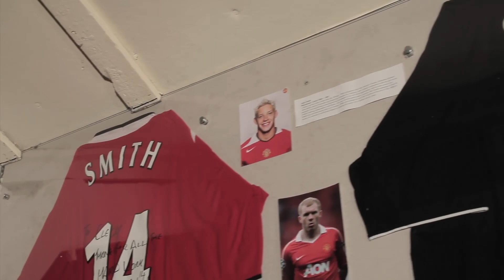Veja COMO CRISTIANO RONALDO se tornou o ROBOZÃO - Entenda TODA A HISTÓRIA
Que Cristiano Ronaldo é uma máquina de jogar futebol todo mundo sabe, mas o que poucos sabem é como ele se tornou esse jogador e quem é o homem por trás dessa história, e que como, graças a sua dedicação desde muito jovem, ele conseguirá jogar até os 40 anos em alto nível.